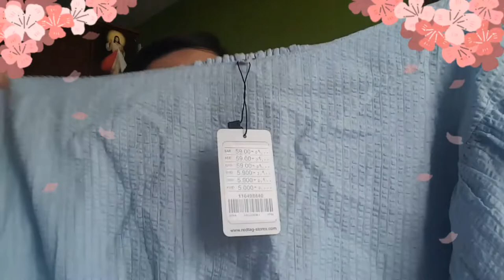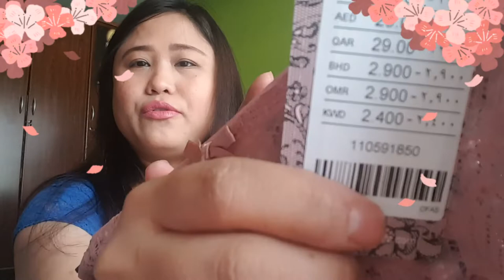SHOPPING HAUL |I got free shopping|REDTAG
I got free shopping voucher

I want to share with all of you guys

This is temporary job in DUBAI but they give specially gifts for Ramadan. All temporary employee have to chance to get a free shopping worth of 1000 dhs gift voucher.

Thanks for your all support and to my baby ahmikoh

You can also follow us in